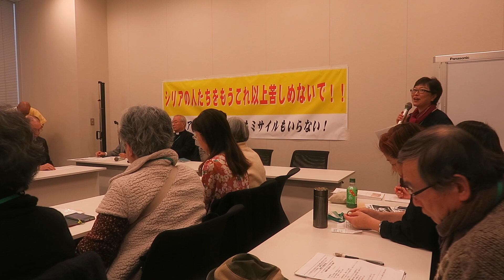2017/4/11 シリアに平和を！空爆もミサイルもいらない！宗教者・市民緊急行動【3】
シリアに平和を！空爆もミサイルもいらない！宗教者・市民緊急行動＠衆議院第二議員会館第六会議室、永田町　2017/4/11